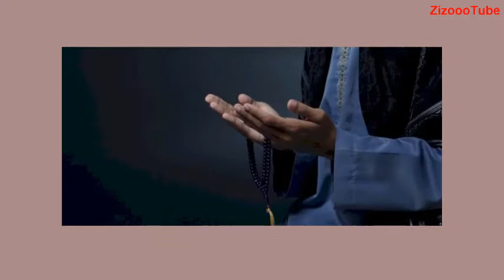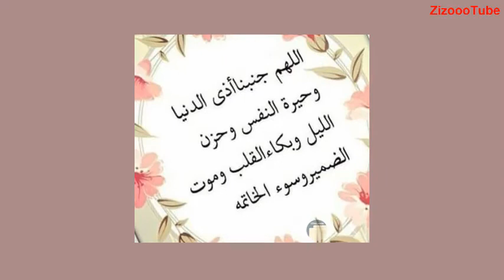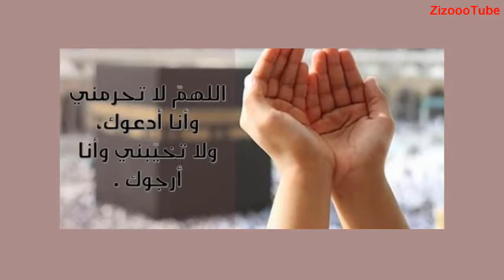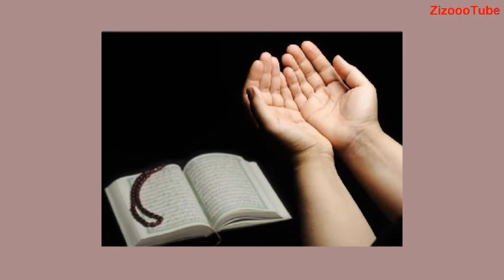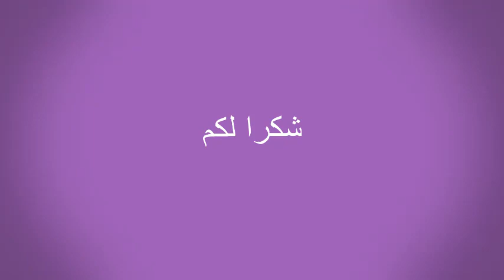ايا نفس اني مللت ضياعي مللت ذنوبي بصوتي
ايا نفس اني مللت ضياعي مللت ذنوبي اذا لم تتوبي من الان متى ستتوبي
المنشد الاصلي اشرف زهران